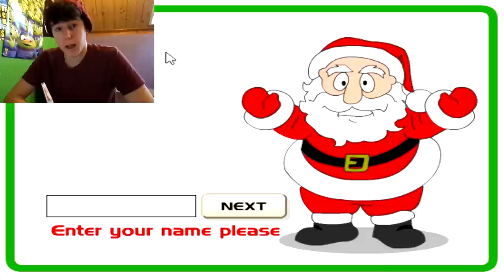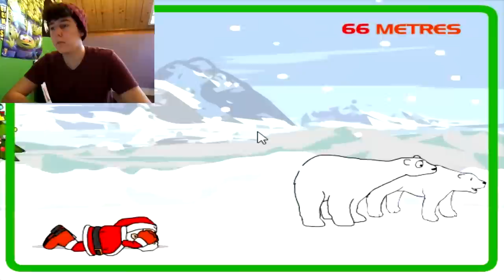The Best Christmas Game Ever?!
This might be The Best Christmas Game Ever?!
certainly one of the most addictive!